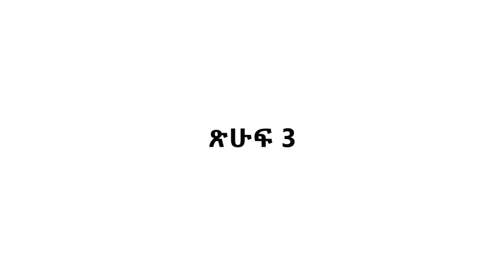ድል አርገናል!!! አዲሱ ቪዲዮ በ ሐና ዮሐንስ ጎጅዬ ትዩብ ላይ ሐሙስ ይለቀቃል ፡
ውድ ቤተሰቦቻችን ይህንን ምርጥ ቻናል በመቀላቀል ቀኖን በደስታ ይጀምሩ
Hanna Yohannes - ጎጅዬ Tube